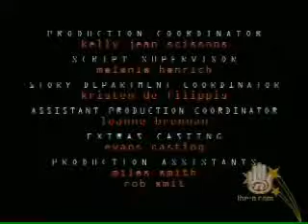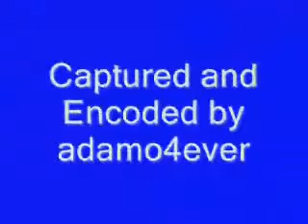RADIO FREE ROSCOE (RFR)108 - The Imposter part 1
Radio Free Roscoe a canadian teen series on family chanel (in canada) disney/nick in the usa. The show is about 4 ninth graders who decide to start an underground radio station as a way to.